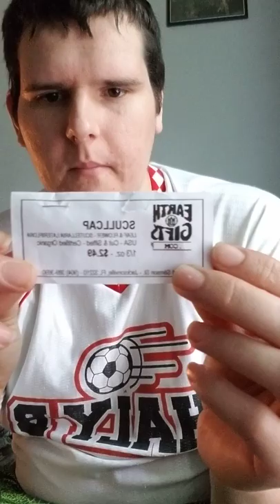Smoking (Scullcap) I GET REALLY BAKED !!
This stuff scullcap will get you high I shit you not plus will give you a mild to medium euphoria depends on how much you smoke or drink I prefer to start with 1 gram as in making the tea let it steep for 15min add honey cuz the taste will be bitter but the effects will be worth it sedated as a mow fool lol !